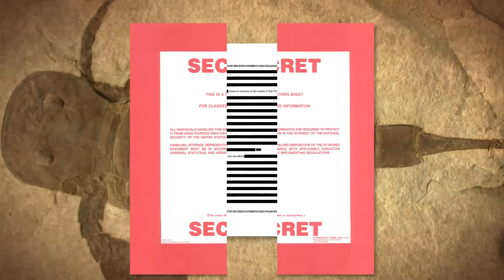Bizarre Sea Scorpion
Puzzling sea creature caught in pond. I first discovered this strange scorpion looking monster a few weeks ago when it was brought to my attention through FB.

Suggest a strange animal for an upcoming video.

According to the reports that I could find, in 1971 a farmer by the name of Ted Litton living in Lilac, Texas caught this beast in his artificial pond.

8 hours after this image appeared in a local paper, Litton's farm was completely taken over by Army soldiers in decontamination suits who drained the pond leaving a giant cavity at the bottom.

They claimed the creature was just a “freak of nature,” and then promptly confiscated it, promising to give Ted $5,000 in compensation. The report goes on to claim the army of course never followed through on payment.

The creature in the photograph appears to be a eurypterid, or what is commonly called a sea-scorpion.

If this is real, how did a creature that lived in the sea end up in a man-made “pond.”

This of course would be an amazing find since they died off during a mass extinction during the Permian-Triassic period over 252 million years ago.

Is it possible that some may have survived?

Very possible.

In fact, prehistoric creatures long thought to be extinct have been rediscovered on a few occasions. Just like the coelacanth which was thought to have died off over 65 million years ago has been rediscovered as recently as 1998 off the coast of Indonesia.

This type of event where an animal or organism disappears from the fossil record only to reappear later is referred to in the field of paleontology as a Lazarus Taxon. The name Lazarus of course referring to the biblical character who was raised from the dead.

But in this incident, that is not the case.

The image is actually a still from a BBC television series called Sea Monsters and the giant eurypterid is just an animatronic model designed by the special effects design company Creepy Crawly to be used in the making of the show.

The prop was designed to represent the a megalograptus.

An Ordovician Euryptid that is as long as a Siberian Husky that may have used its tail in defense much like a modern day scorpion.

While this may be just another internet hoax, it still possible that a creature just like this or even scarier still lurks somewhere in the deep dark abyss of the ocean, just waiting to be rediscovered.